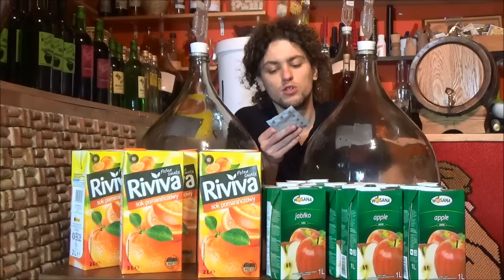Cydr Jabłkowy i Cydr Pomarańczowy z kartonów - cz.1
Cydr Jabłkowy i Cydr Pomarańczowy z kartonów - cz.2